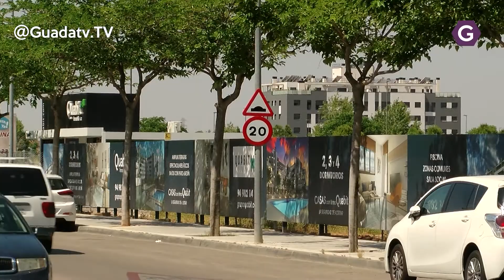Atropello en Azuqueca a una niña de 16 años.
Accidente en Azuqueca en la Avda. Siglo XXI. Una joven de 16 años fue atropellada en la noche de ayer cuando cruzaba la citada avenida.
Inmediatamente se trasladaban al lugar efectivos de la Policia Local y la UVI móvil que tras el reconociendo de la joven la trasladó al Hospital Universitario de Guadalajara con politraumatismos en uno de los brazos. De momento sigue ingresada en el citado hospital